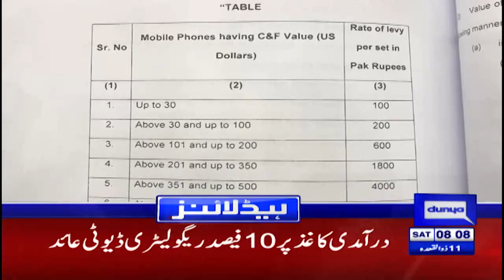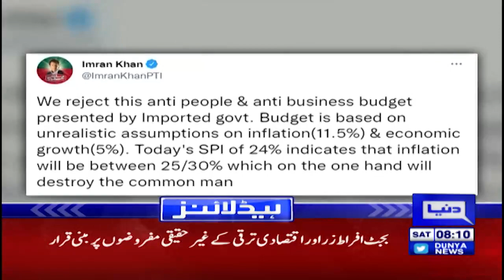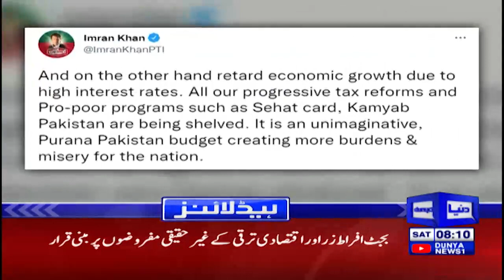Latest News About Maqsood Chaprasi | Dunya News Headlines 08 AM | 11 June 2022